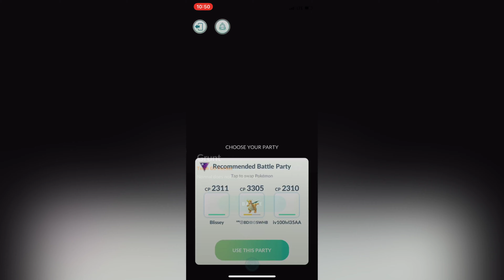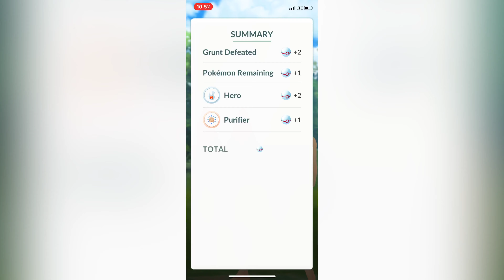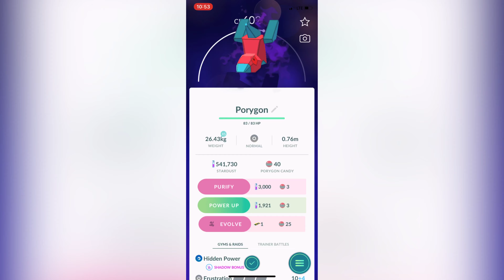Pokémon go - shadow porygon | 3 porygon battle